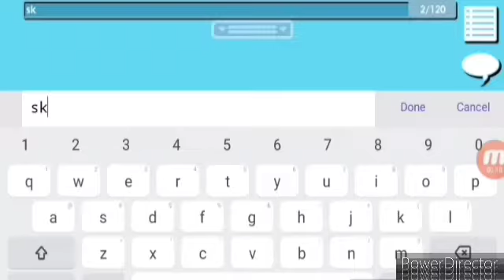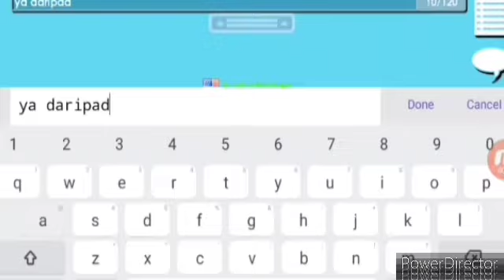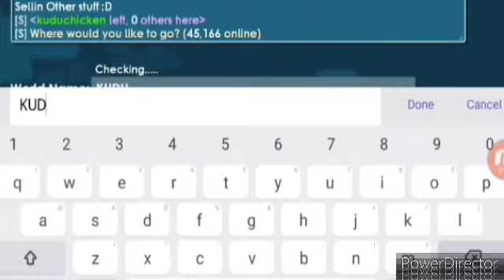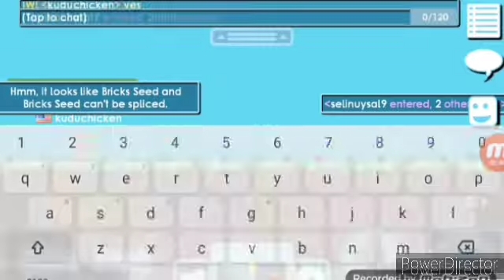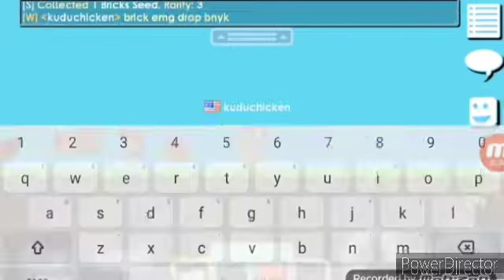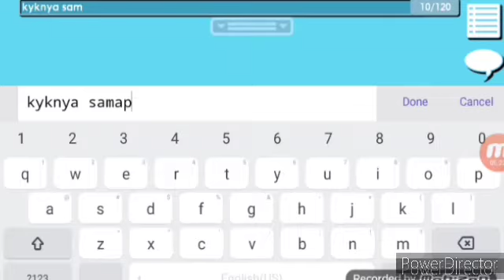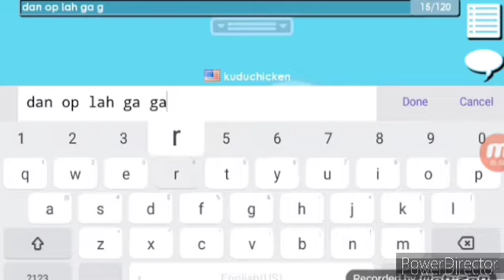WL To Diamond Lock #1 | GROWTOPIA (First Video :D)